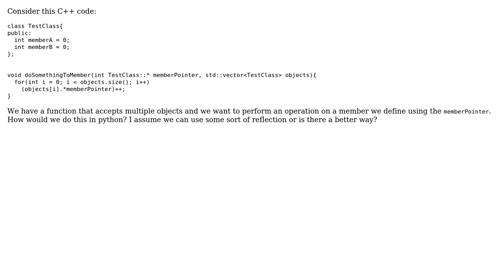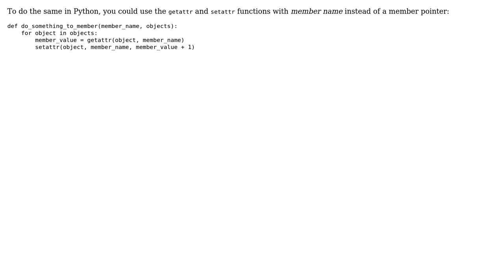Python version of c++ pointer to member?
With thanks & praise to God, and with thanks to the many people who have made this project possible! | Content (except music & images) licensed under CC BY-SA | Music | Images & others | With thanks to user zvone user Marko Borkovic and the Stack Exchange Network Trademarks are property of their respective owners. You are responsible for your own actions.